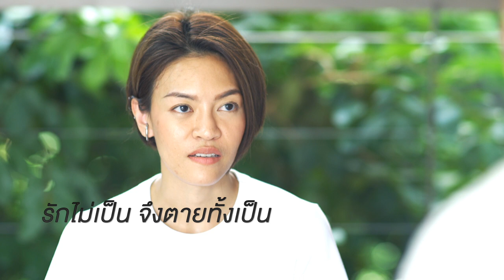"รักเป็นไม่เป็นทุกข์" แพทขอเคลียร์ กับท่านแม่ชีศันสนีย์ เสถียรสุต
รักให้ตาย

ต่อให้รักแค่ไหน...
บางครั้งความรักอย่างเดียว
ไม่สามารถทำให้ความรักไปต่อได้

แพท วงเคลียร์
ถ้าเรารักไม่เป็น แล้วเราตายทั้งเป็น
รักเป็น จะไม่เป็นทุกข์

สนทนาธรรมแบบเคลียร์ๆ แพท วงเคลียร์และท่านแม่ชีศันสนีย์ เสถียรสุต